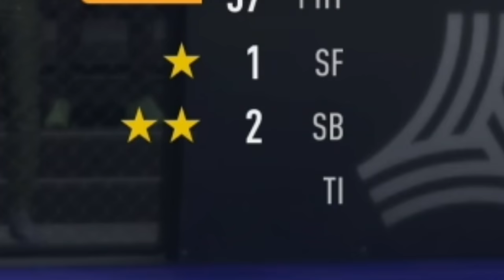Ich spiele die VOLTA STORY! (Fifa 20)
Eneba PSN-Karten (3% Code: ,,HamedLoco´´)
Fifa 22 (3% Code: ,,HamedLoco´´)
andere Spiele (3% Code: ,,HamedLoco´´)